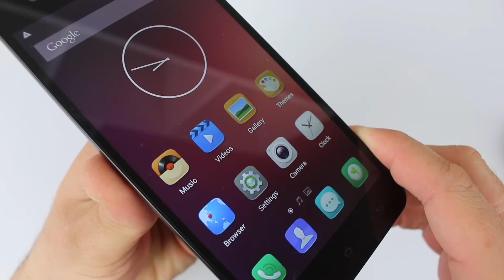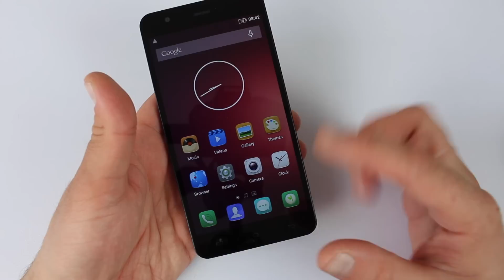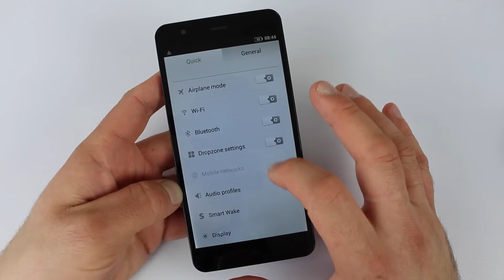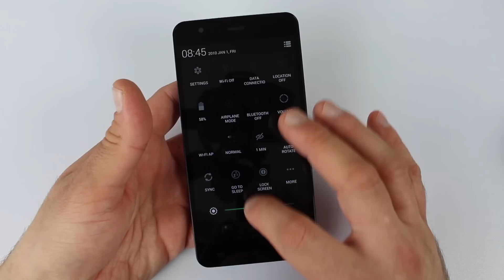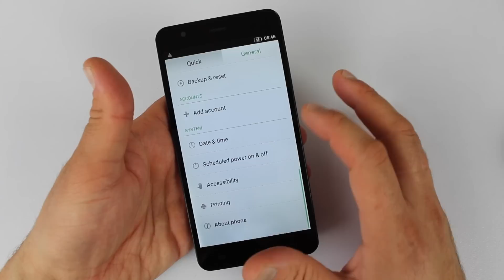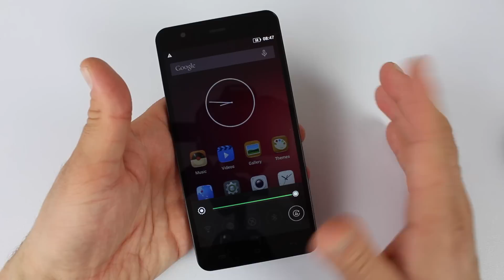JiaYu S3 unboxing italiano by GizChina.it